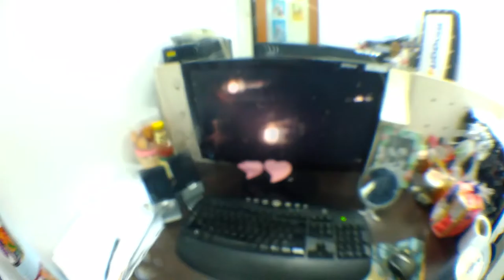Episod #51- Sila tanya aku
Nak tanya aku, guna jer hashtag TanyaGapor dan aku sudi nk jawab... Tanya dalam twitter taw~